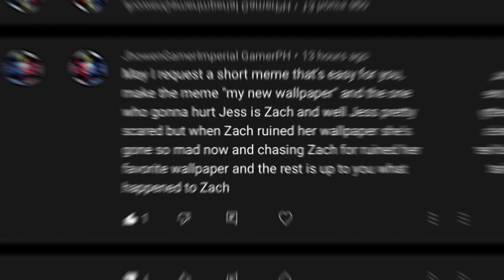“My New Wallpaper” #3 Meme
Sorry I took so long, I had work in IRL. But I hope you all like this Meme. Now I’ll start creating the next episode. Also make sure to comment your shoutouts. That’s all I need to say. See you all soon. Peace!

My favorite background music artist that I want you all to support to keep making more music:

Title of background music:
Destination by Ikson